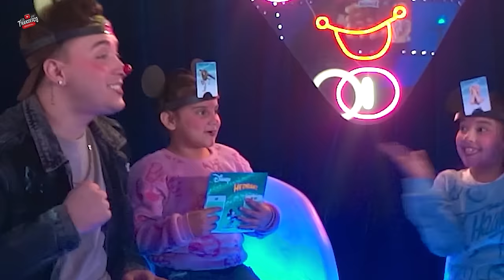¿QUE PERSONAJE SOY? Feat Hamiri, Franccesca, Catalina | Franccesco🎪✨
heyeyeyey!!! hola amigos y franccesquinas aqui les dejo nuevo video, espero que les guste este video con mis sobrinitas y cata ♥️ tambien dejame un comentario diciendome lo que quieras o dame ideas para futuros videos siempre los estoy leyendo, aqui tmb les dejo mis redes sociales para que me sigan.

instagram: franccescooficial  ￼ / franccescooficial

lxs amo chao chao. 🫶🏼✨a